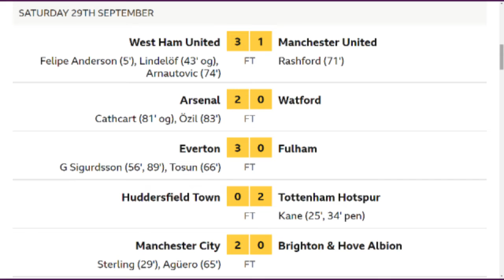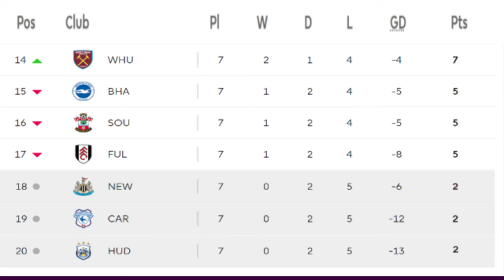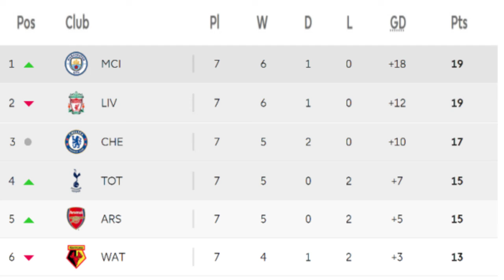ENGLISH PREMIER LEAGUE 2018/19 | Matchweek 07 | Results, Goals , Point Tables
ENGLISH PREMIER LEAGUE Matchweek 07 : Results, Goals , Point Tables | (30/09/2018)

Epl 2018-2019 Matchweek 07 Results
Saturday 29 September 2018
West Ham United Vs Manchester United
Arsenal Vs Watford
Everton Vs Fulham
Huddersfield Vs Tottenham Hotspur
Manchester City Vs Brighton
Newcastle United Vs Leicester City
Wolves Vs Southampton

Cardiff City Vs Burnley

Bournemouth Vs Crystal Palace

Epl 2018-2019 Matchweek 08 Fixtures

Brighton Vs West Ham United
Burnley Vs Huddersfield
Crystal Palace Vs Wolves
Fulham Vs Arsenal
Leicester City Vs Everton
Liverpool Vs Manchester City
Manchester United Vs Newcastle United
Southampton Vs Chelsea
Tottenham Hotspur Vs Cardiff City
Watford Vs Bournemouth